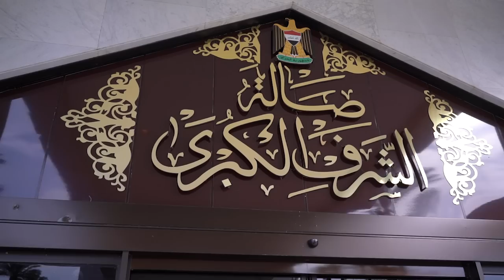رئيس مجلس الوزراء يغادر بغداد ويصل الى العاصمة السعودية الرياض للمشاركة في القمة العربية الصينية